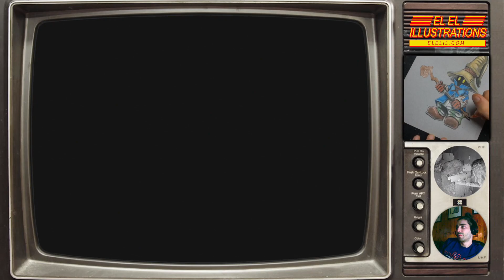El El Plays Wild ARMs 2 Episode 17: Some Light Reading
Ello Ello! The more characters the better, because everyone brings useful tools! Let's keep solving puzzles, finding treasures, and beating up terror causing individuals! Let's keep going!

You are tuning into Wild ARMs 2 episode 17.

If you ever want a pet portrait or some videogame fan art made go check out my A pastel drawing makes a great gift for any occasion!

Thank you all so much for tuning in! Your comments are welcome, let's talk about this great game!